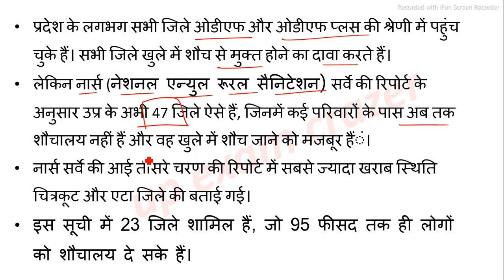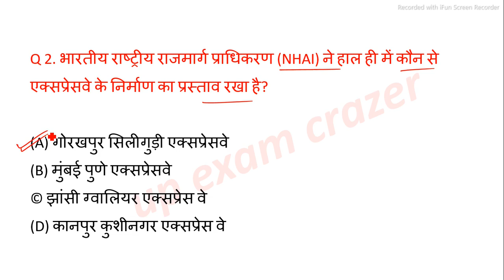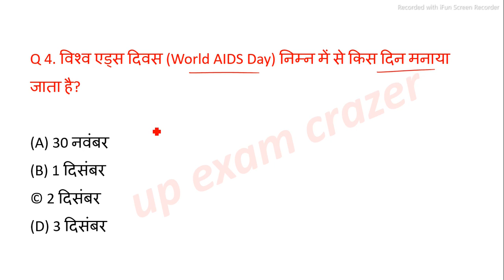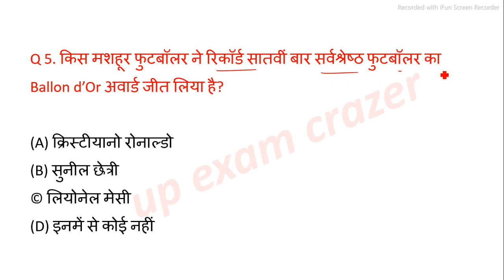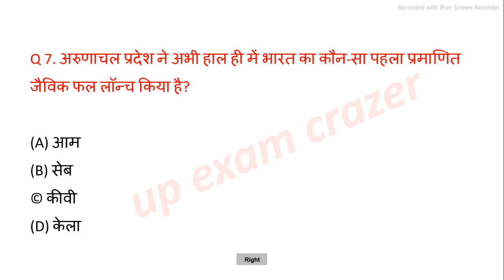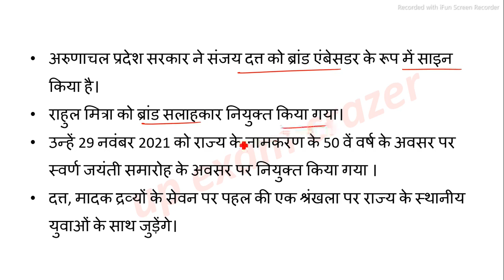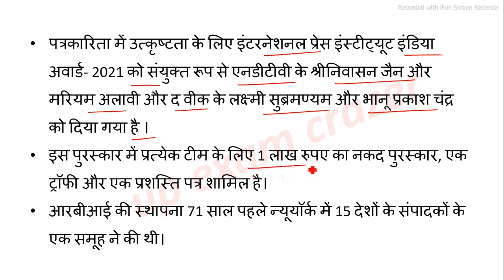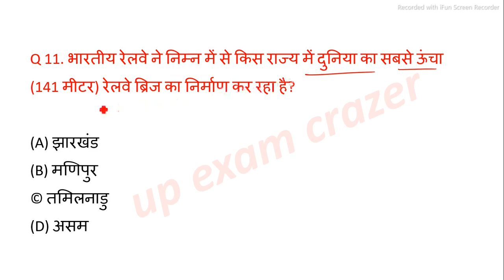up current affairs 2 December 2021| Uttar Pradesh daily current affairs || UPPSC RO UP SI Lekhpal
for

📝 pdf..

👉जनवरी से अगस्त 2021 (last 8 months)  यूपी करंट अफेयर्स

⭐if your payment failed , please use debit or credit card

notes

videos